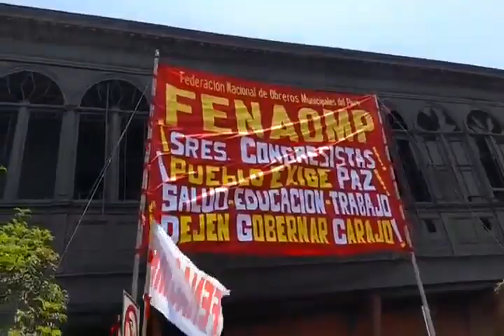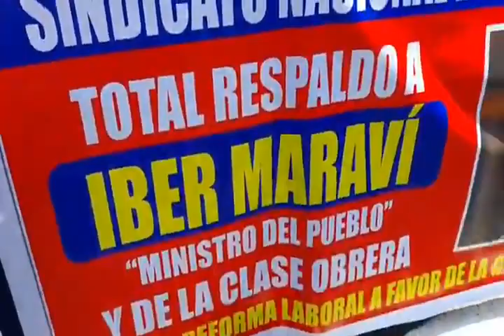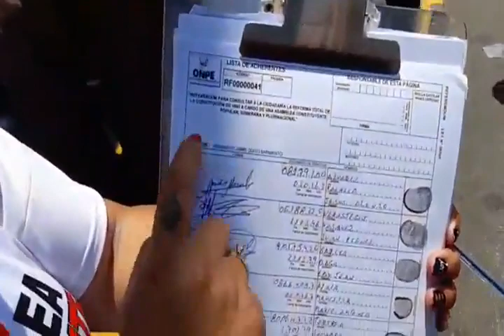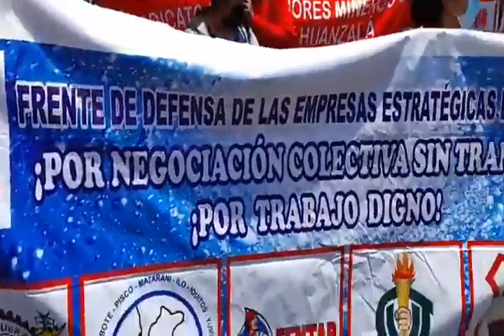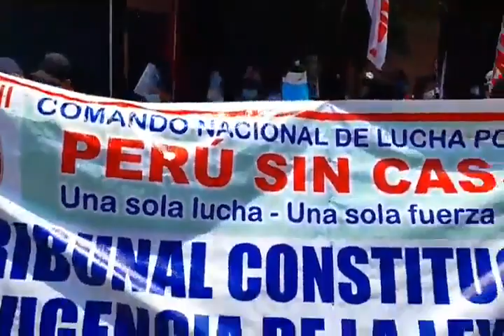afuera del congreso sindicatos y organizaciones respaldan al Ministro de Trabajo Iver Maraví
IBER MARAVÍ NO SE VA
Desde las afueras del congreso diversos sindicatos y organizaciones sociales respaldan al Ministro de Trabajo Iver Maraví que viene siendo interpelado por el Congreso de la República.